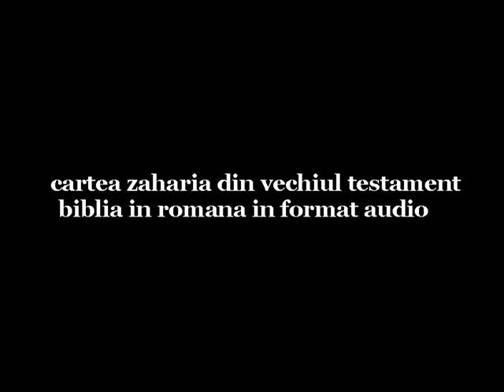Zaharia 12 VechiulTestament LimbaRomana AudioMP3 BIBLIA38